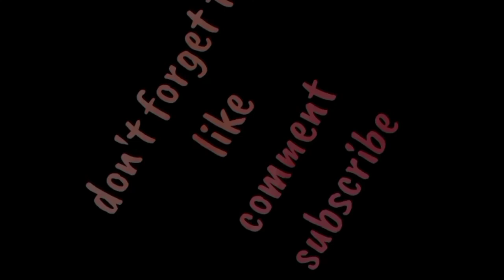DIY HAIR TREATMENT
Dry na dry na ba ang buhok mo dahil sa pagkukulay at pagbbleach ng buhok. Eto hair treatment na to ah malaki angaitutulong pra mwla ang pagkadry ng buhok.